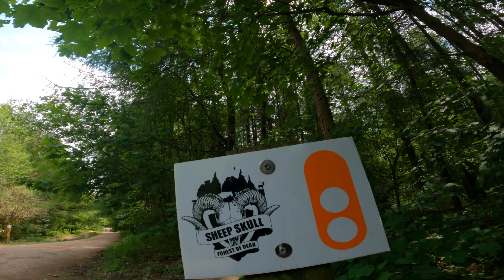sick !! Forest of Dean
Amazing Forest of Dean has some sick downhill trails and an amazing skills area . this was a  serously great place to lean jumps and drops for us both
The down hill trails just had everything very fast technical and fun
we will go back to the mountain bike park 100 %